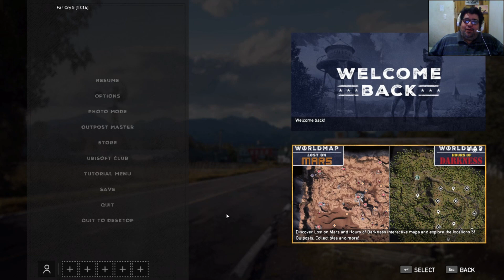Far Cry 5 E1